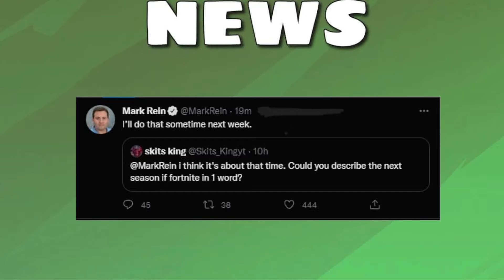La melma comincia ad invadere la mappa! Verso la stagione 4!